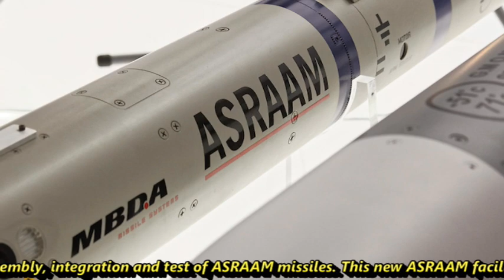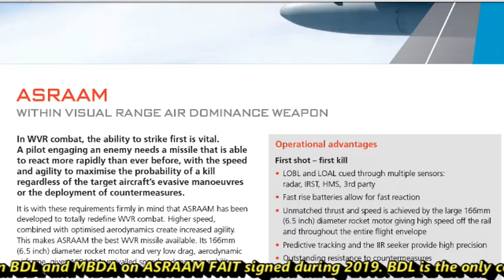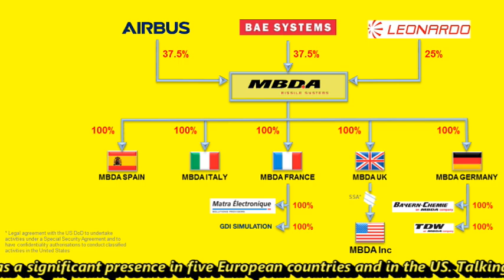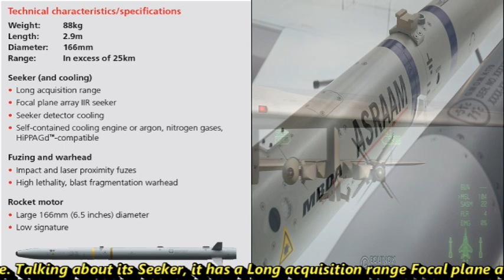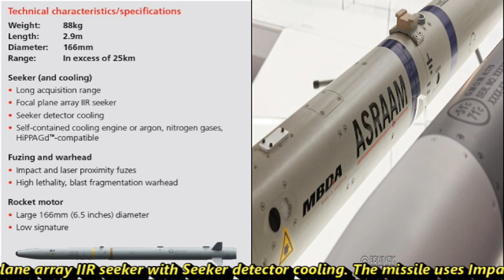BDL& MBDA of UK to establish for advanced Short Range Air-to-Air Missile FAIT facility in India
Bharat Dynamics Ltd (BDL) and MBDA on Tuesday announced setting up a facility for the Final Assembly, Integration and Test (FAIT) for Advanced Short Range Air-to-Air Missile (ASRAAM) missiles in India. BDA is European multinational developer & manufacturer of missiles. Now, the BDL and the MBDA, UK signed a licensing agreement in this regard, under which the MBDA will transfer the equipment and knowledge to the BDL for establishing the facility. Work on establishing this facility in India is about to start immediately and is expected to start operations by 2022-23. The new facility will provide India with the ability to carry out final assembly, integration and test of ASRAAM missiles. This new ASRAAM facility will have the potential to conduct maintenance, repair and overhaul (MRO) of ASRAAM missiles. The facility can also be adapted to conduct final assembly, integration and test of the MBDA's others missiles such as CAMM (Common Anti-Air Modular Missile), used by the Sea Ceptor naval air defense system that which will fulfill India’s Short Range Surface to Air Missile (SRSAM) requirement. MBDA's Common Anti-Air Modular Missile is surface to air variant of ASRAAM with updated electronics and an active radar homing seeker. BDL will be manufacturing ASRAAM at its Bhanur Unit for the domestic and export purpose through the MBDA. Talking about the deal, the agreement was signed by BDL's technical Director, N.P. Diwakar, and MBDA's Director for International Industrial Cooperation, George Kyria-kides, in the presence of BDL Chairman and Managing Director, Commodore Siddharth Mishra (retd), at a virtual ceremony. The deal was signed in the presence of senior officials of both the companies. Now BDL chairman and managing director Sidharth Mishra stated that signing of the licensing agreement reinforces the BDL's commitment to contribute towards the government's 'Make in India' and the 'Atmanirbhar' initiatives in the defense sector. The BDL has been attempting to enter into tie-up with foreign OEMs (Original Equipment Manufacturers) in pursuit of its expansion programme. The agreement signed with MBDA is prominent example of one such effort, which will go a long way in further strengthening the collaboration which BDL has with MBDA for its various missile programmes. MBDA has a long and highly successful history of working with BDL for over four decades of partnership that has seen BDL manufacture 50,000 of MBDA-designed Milan missiles in India. The agreement to establish the facility follows on from an earlier MoU between BDL and MBDA on ASRAAM FAIT signed during 2019.   Talking about ASRAAM, In Within visual range combat, the ability to strike first is vital. A pilot engaging an enemy needs a missile that is able to react more rapidly than ever before, with the speed and agility to maximize the probability of a kill regardless of the target aircraft's evasive manoeuvres or the deployment of countermeasures. It is a Within Visual Range Air Dominance weapon. It is a New Generation Close Combat Missile. Its low drag, aerodynamic airframe, matchless speed and maneuverability throughout its flight, increased agility make the best missile in its category of weapons. The missile has full 'Lock on Before Launch' and 'Lock On After Launch' operating modes. ASRAAM is in service with the UK Royal Air Force and the Royal Australian Air Force. India has also ordered the weapon for over wing carriage on its Jaguar aircraft. Already fully integrated with proven reliability on Eurofighter Typhoon, Tornado and F/A-18, ASRAAM is also integrated onto the F-35 Lightning II. Talking about the Technical specifications of ASRAAM: It has a Weight of 88kg, Length of 2.9m, diameter of 166mm and Range of 25km. The missile can fly at a speed of mach 3 or above. Talking about its Seeker, it has a Long acquisition range Focal plane array IIR seeker with Seeker detector cooling. The missile uses Impact and laser proximity fuzes and High lethality, blast fragmentation warhead. It uses a Rocket motor of 166mm (6.5 inches) diameter with low signature.